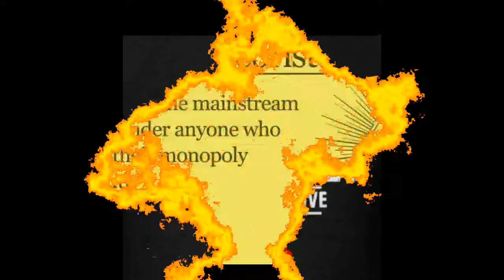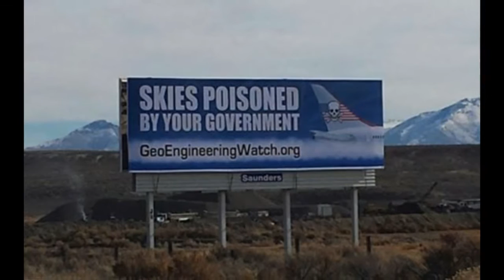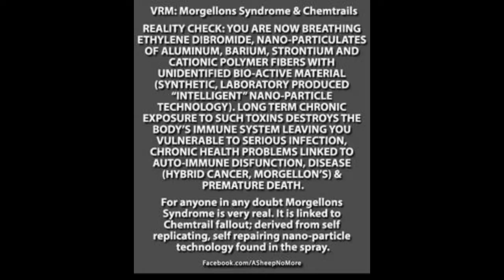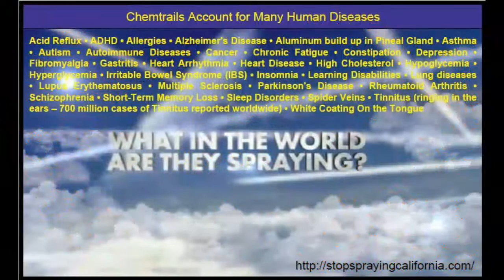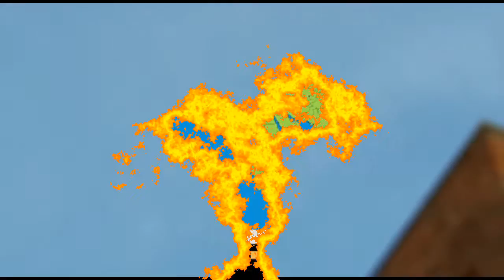CHEMTRAILS...DEATH FROM ABOVE!!!!